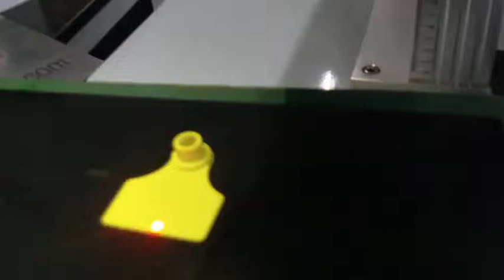AccTek fiber laser marking machine for animal ear tag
Mr. Beck Guo | Manager
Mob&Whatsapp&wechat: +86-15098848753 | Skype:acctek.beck